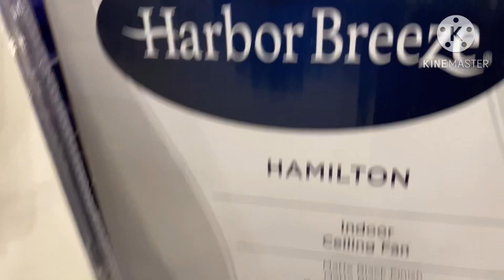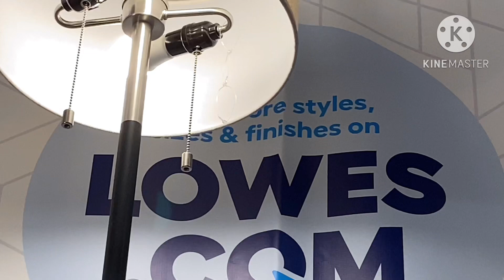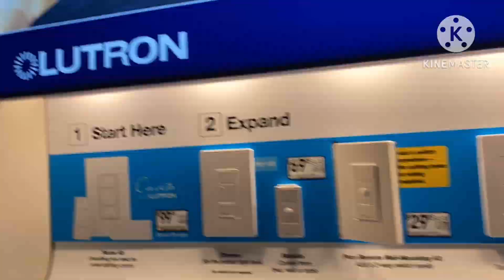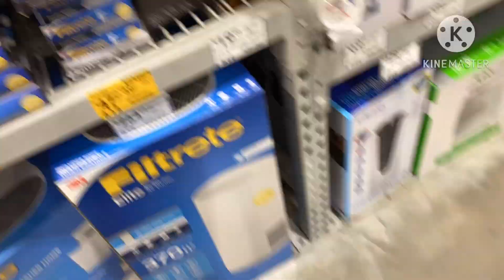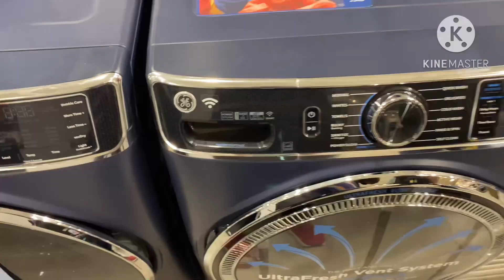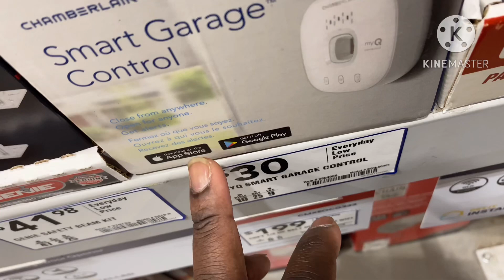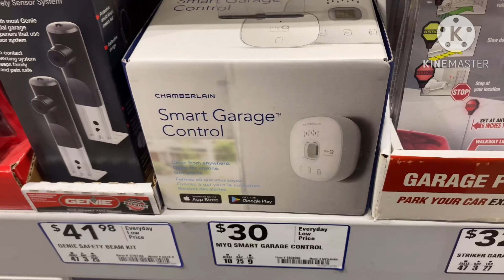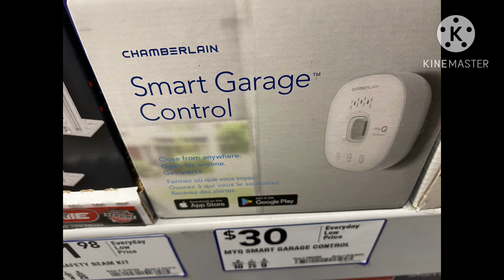Ceiling Fans, Appliances & Garage Door Controllers at Lowe’s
Went there with my VR coach to pretend that I was hired there.

0:00 Harbor Breeze Indoor & Outdoor Ceiling Fans & Allen Roth lamps
2:00 Lutron Caseta Smart Dimmers, Switches & Ceiling Fan Remote Controller
2:57 Air Purifiers & Air Quality
3:36 Bissell Vacuums
4:20 GE & Whirlpool Appliances
5:30 Chambernain MyQ Garage Door Controller